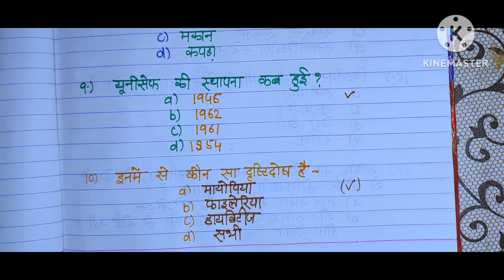21 फरवरी गृह विज्ञान वायरल मॉडल पेपर हल 2023|| Class 12 th Home Science Model Paper solution 2023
21 फरवरी गृह विज्ञान वायरल मॉडल पेपर हल 2023|| Class 12 th Home Science Model Paper solution 2023